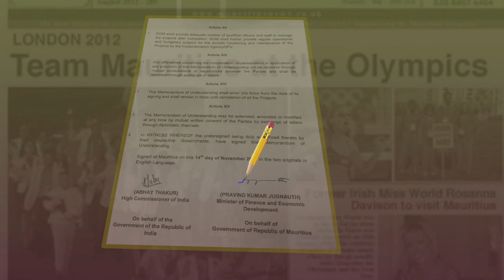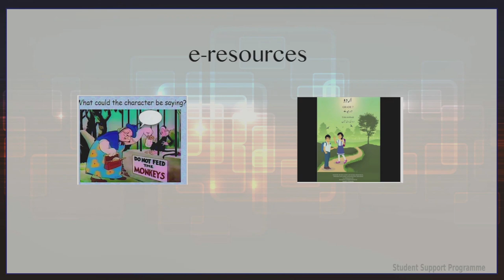Students Support Programmes (SSP), Mauritius